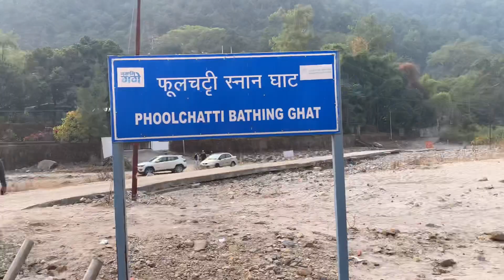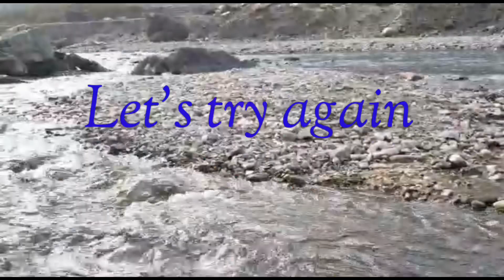A day of camping and rafting at Rishikesh-Day1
Please checkout our video for Rishikesh Trip.

Mentions:
Channel: Kinemaster Audio
Kinemaster audio:Got to know Jordan Padilla